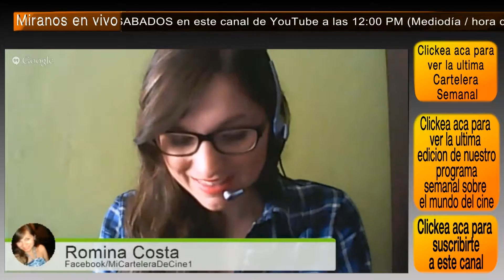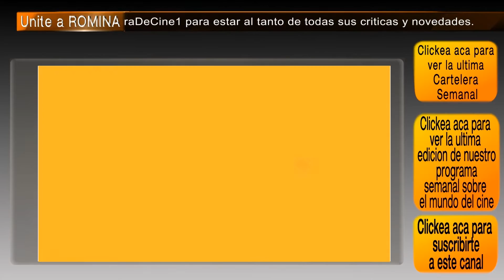UN NUEVO DESPERTAR / The humbling - comentario / review / opinión / critica de la pelicula